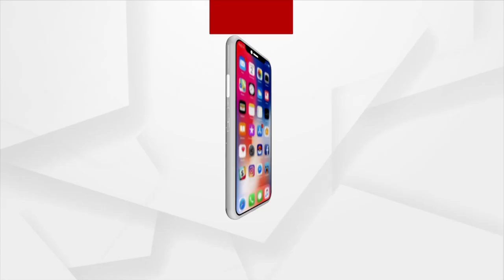Patitapabana Bana Change Ritual | ଦର୍ଶନ କରନ୍ତୁ ପତିତପାବନ ବାନା ପରିବର୍ତ୍ତନ ନୀତି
ଆଜି ଶ୍ରୀମନ୍ଦିରରେ ମହାପ୍ରଭୁ ଶ୍ରୀ ଜଗନ୍ନାଥଙ୍କ ପତିତପାବନ ବାନା ପରିବର୍ତ୍ତନ ଚୂନରା ସେବାୟତଙ୍କ ଦ୍ଵାରା ୫ଟା ୨୬ରେ ଅନୁଷ୍ଠିତ ହେଲା...।